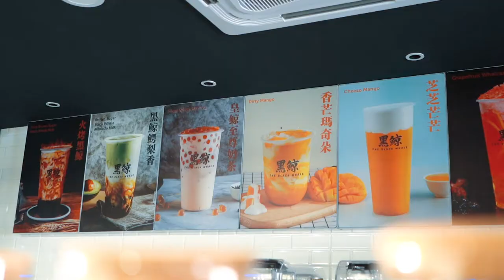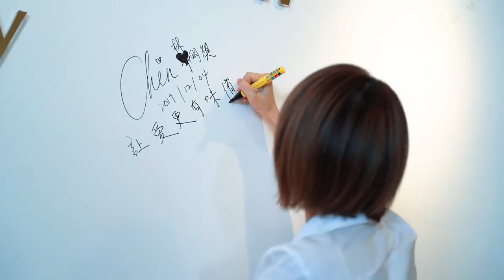BTS | The Black Whale 黑鯨 x Min Chen 林明禎 | Commercial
Client : The Black Whale 黑鯨
Featuring : 林明禎 MinChen

Director : Yim Wai Lup
Producer : Yoga
Fixer : CP Lim
Production : Evon & Edison Lee
Script : Chong Ming

DOP : WaiFong Thng
1st AC : Monir
Gaffer : Kar Fai
Best Boy : Loong
Crew : Rusman
Soundman : Quinlyn

MUA : Wei Wei
BTS : Yean

Offline Editing: Yim Wai Lup